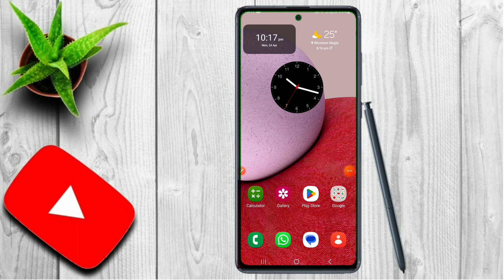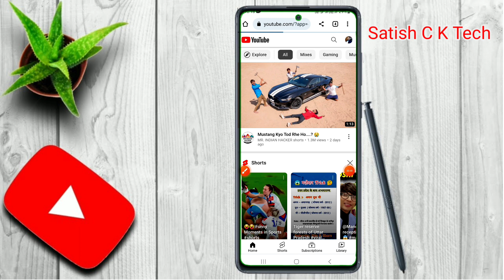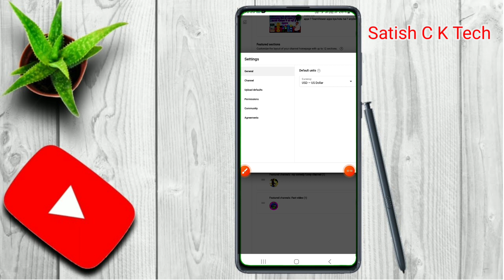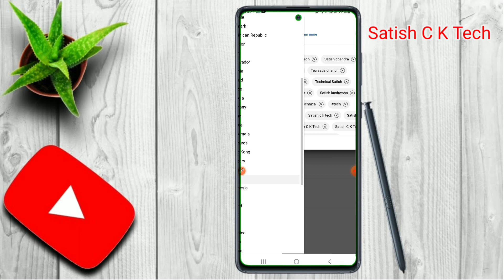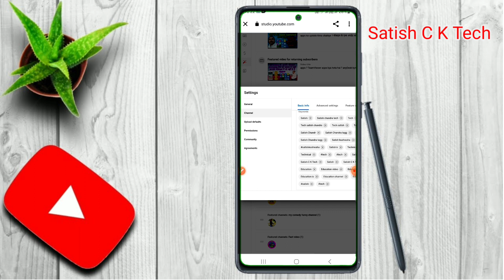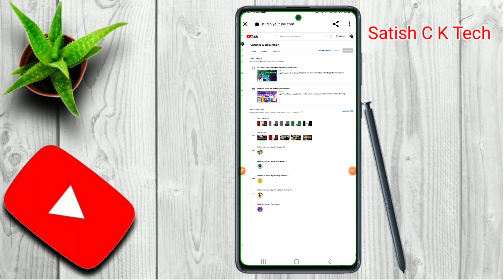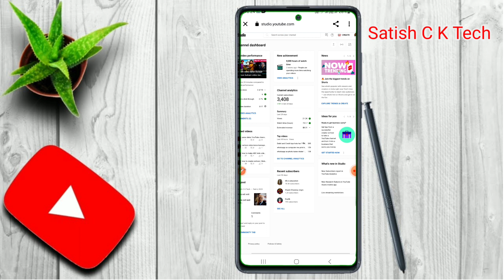YouTube channel search me kaise laye | youtube channel search me nahi aa raha